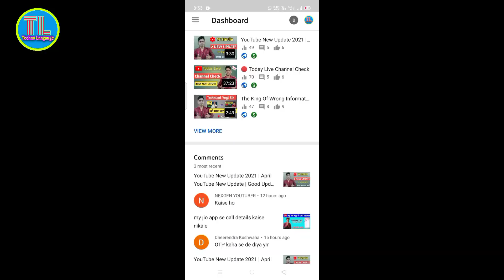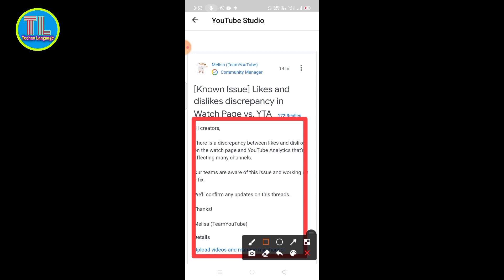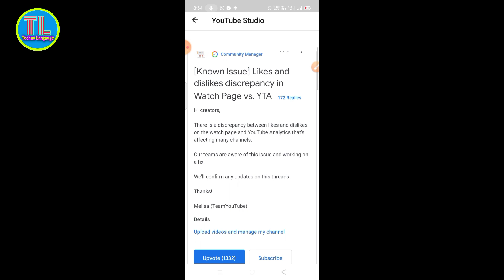[Known Issue] Likes and dislikes discrepancy in Watch Page vs. YTA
Hello Doston Aaj Ke video me bataya Gaya Hai ki YouTube Studio Me Known Issue Aaya hai HainIske baare me Information Bataya Gaya Hai

Ager Aapko Ye Video Pasand Aaye To like Karen

YouTube Channel Par VIDEO UPLOAD Karne Ka Best Tarika

Instagram ID follow -  parwezyoutuber